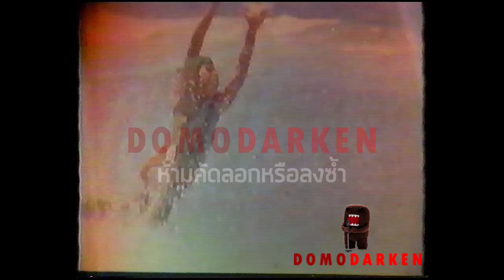โค้ก - TVC 2525